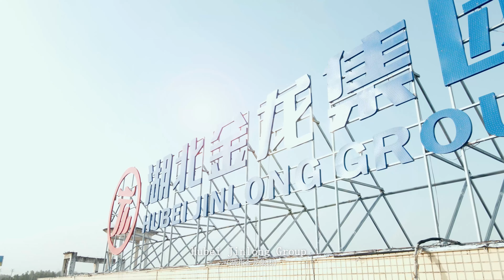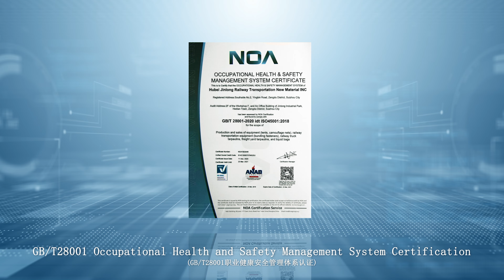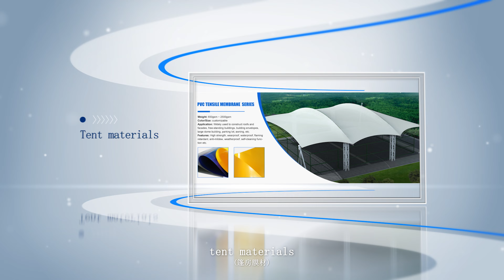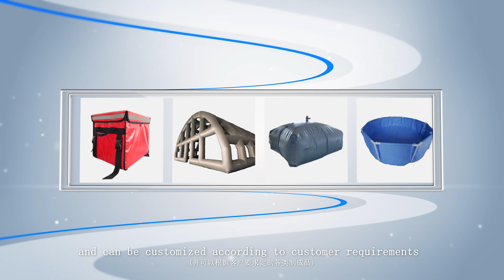HUBEI JINLONG，English,Specializing in the production of PVC canvas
PVC TARPAULIN MANUFACTURE
PVC FLEX BANNER
PVC FLOORING
TENT TARPAULIN
MEMBRANE STRUCTURE